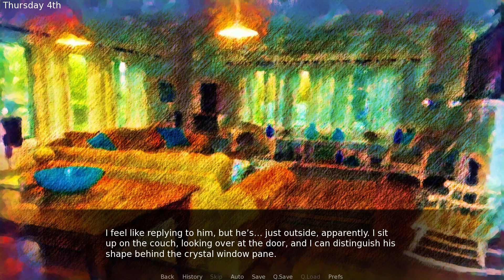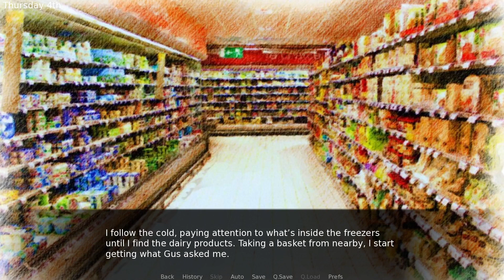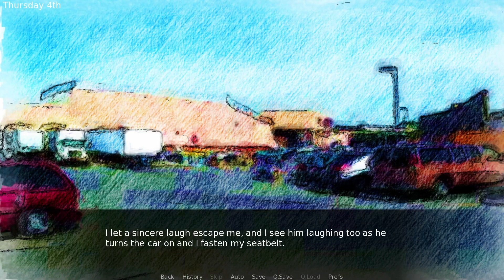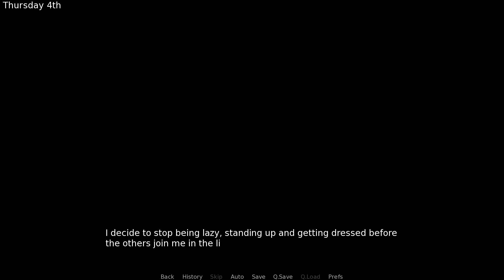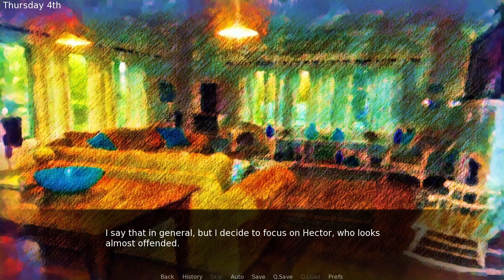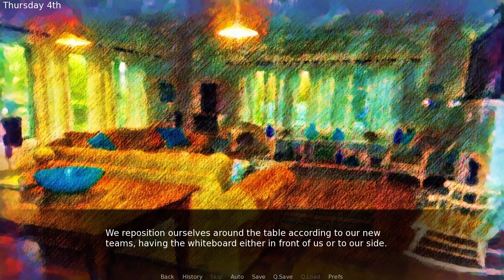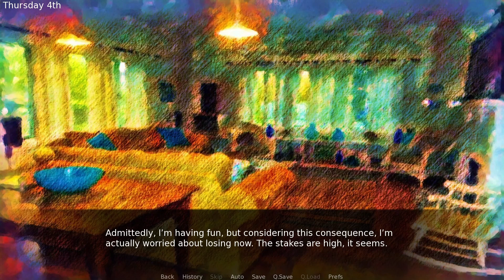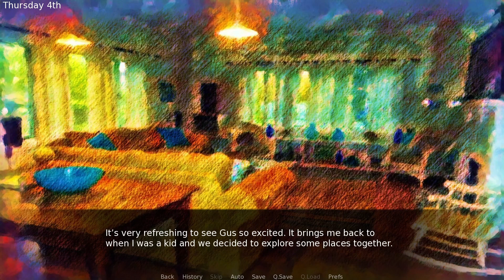Cor - Part 07 - Pictionary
We begin Day 4 of Cor. Rob starts off an early morning with a visit from Gus and then the gang get together for some games.

00:00:00 - Intro
00:00:47 - Day 04 Early Morning Gus
00:12:12 - Grocery Store
00:28:12 - What Do We Do Today?
00:37:33 - Some Air with Faust
00:42:24 - Pictionary
00:58:55 - It's time to go
01:02:53 - Outro

Cor is an adult furry visual novel by Team Ether.

Emilio Adrift (astronaut) by my amazing friend, Bearwulff.
Follow and commission him on Twitter.